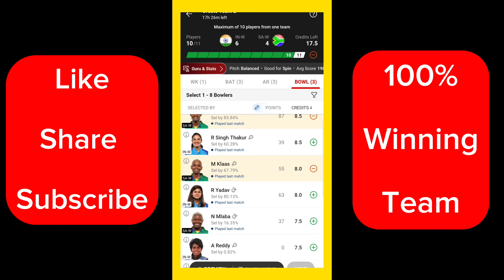IN W vs SA W Dream11 Prediction | IN W vs SA W Dream11 Team Today | IN W vs SA W 2nd ODI Dream11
IN W vs SA W Dream11 Team Today | IN W vs SA Dream11 Prediction

IN W vs SA W | IN W vs SA W Dream11 | India Women vs South Africa Women Dream11 Team | Shorts | Shorts video | YouTube shorts | Trending | Dream11 Team | Dream11 | Dream11 Prediction

IN W vs SA W Dream11 Prediction today
IN W vs SA W Dream11 Prediction today match
IN W vs SA W Dream11 team
IN W vs SA W Dream11 Team Today
IN W vs SA W Dream11 team today match
IN W vs SA W Dream11
IN W vs SA W Dream11 team prediction
IN W vs SA W Dream11 Prediction team
IN W vs SA W Dream11 Prediction in Tamil
IN W vs SA W Dream11 Prediction in Hindi
IN W vs SA W

SA W vs IN W
SA W vs IN W Dream 11
SA W vs IN W Dream11 Team
SA W vs IN W Dream11 Prediction today
SA W vs IN W Dream11 Prediction in Tamil
SA W vs IN W Dream11 Prediction in Hindi
SA W vs IN W dream11 analysis

India Women vs South Africa Women Dream11
India Women vs South Africa Women Dream11 Prediction
India Women vs South Africa Women Dream11 Prediction Today Match
India Women vs South Africa Women today match prediction
dream11
South Africa Women vs India Women Dream11 Team Today
India Women versus South Africa Women Dream11 Prediction
South Africa Women versus India Women Dream11 Prediction

IN W vs SA W dream11 gl team
IN W vs SA W prediction
IN W vs SA W dream11 sl team
IN W vs SA W match prediction
IN W vs SA W dream team
IN W vs SA W match dream11 prediction
IN W vs SA W dream11 analysis
IN W vs SA W dream11 preview
IN W vs SA W cricket dream11 prediction
IN W vs SA W cricket dream 11 team